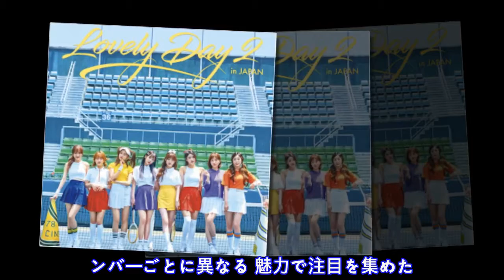K-POP界を代表する愛嬌&実力派8人の妖精Lovelyz!...